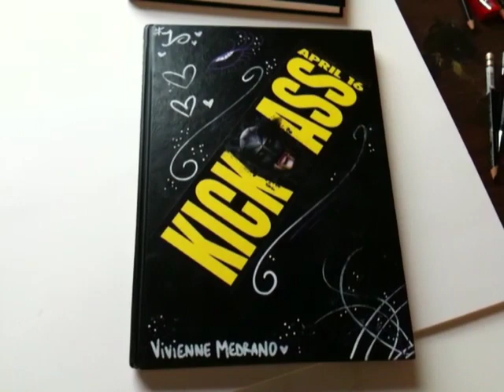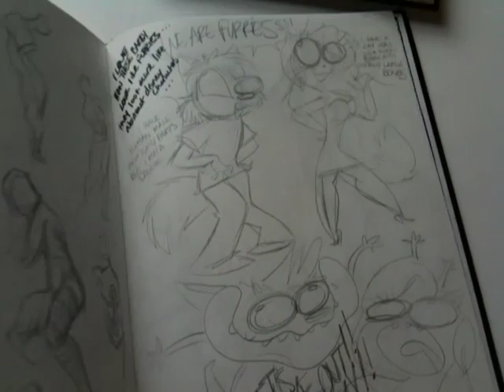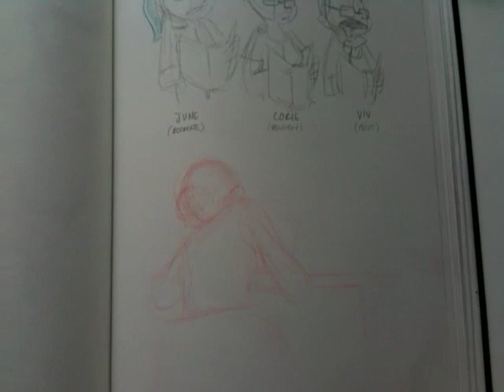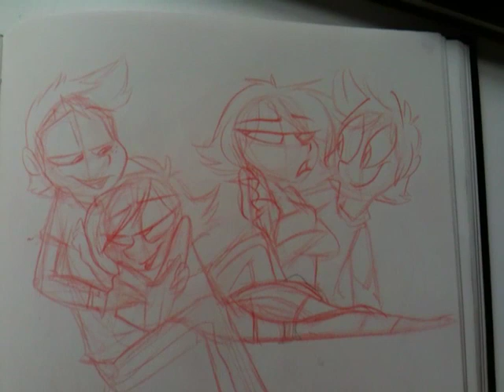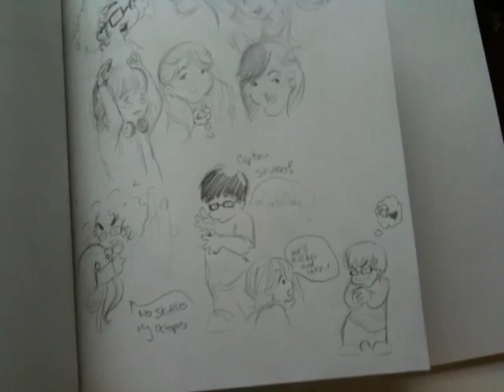Vivienne's Sketchbook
Vivienne is a student enrolled in my foundation drawing class at The School Visual Arts. Vivienne already cranked through her first sketchbook in four short weeks which is totally nuts. Enjoy looking at her work. I know I do!